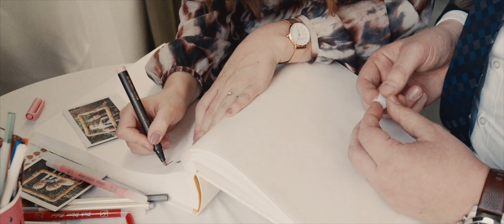Nadja & Tobias | Hochzeitsvideo | Ambiente Trauung Elisenturm Wuppertal | Hochzeitsfilm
Möchtest du auch so ein Hochzeitsvideo oder kennst du jemanden, dem du damit eine Freude machen kannst?

Dann melde dich doch gerne bei mir oder schau dir meine Homepage für mehr Informationen an!